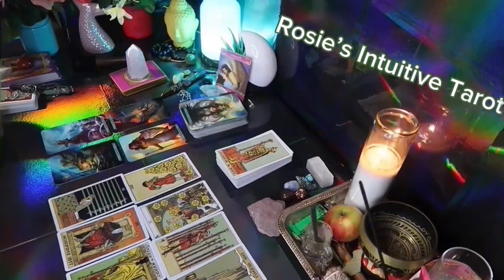SAGITTARIUS ❤️“I HOPE YOU GET TO SEE THIS MESSAGE BEFORE IT HAPPENS💗🤯 MAY 2024 LOVE TAROT READING🔥🔥